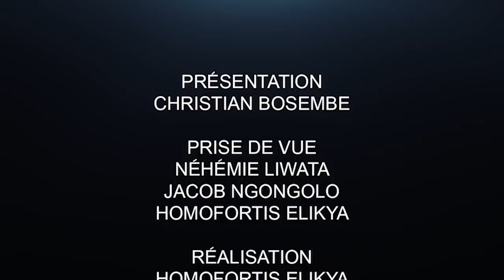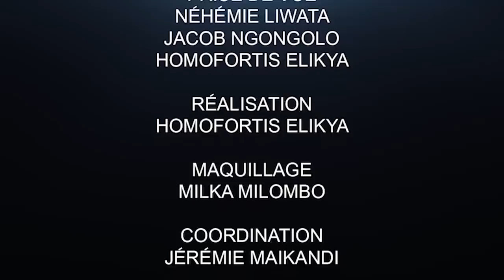CRITIK INFO 12.05.2020 ENFIN KAMERHE A COMPARU: LES EXPLICATIONS CLAIRES.